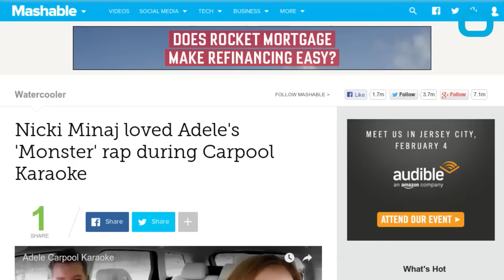Nicki Minaj Took to Instagram to Show Her Love for Adele After Carpool Karaoke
Adele, who completely slayed James Corden's Carpool Karaoke this week, gave us all a shock when she revealed her hidden rap skills to Nicki Minaj's verse of the Kanye West track "Monster."
Soon after the show aired, Minaj took to Instagram to show appreciation and commend the British singer for her rendition of the song.
The American rapper then went on to Twitter and said that the Grammy winner is "mad ratchet" adding "I can't take her."

Although she tried to play down her talents, it was clear Adele has a whole other musical side that she has been hiding and we are totally here for it.